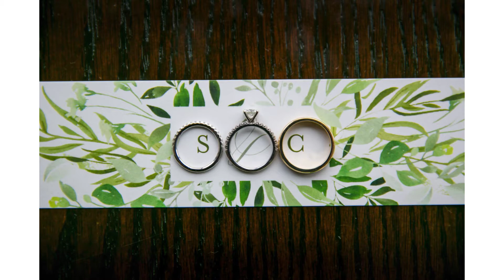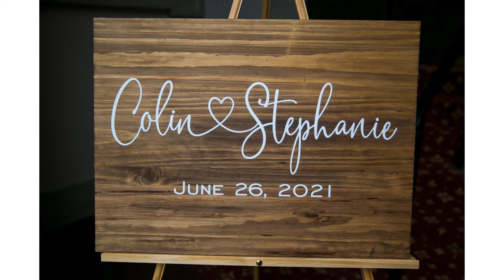Stephanie and Colin's Wedding